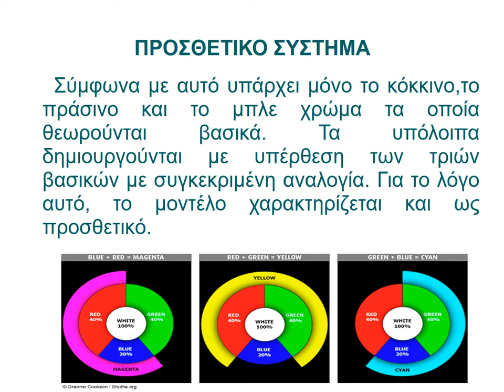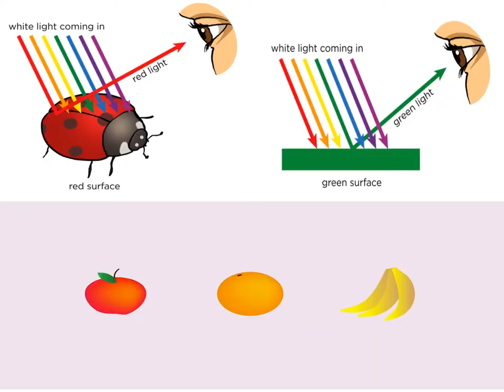Παρουσιάσεις στη Φυσική - Γυμνάσιο Ηρακλείου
Στα πλαίσια του μαθήματος της Φυσικής  μαθητές του Γυμνασίου Ηρακλείου μελέτησαν θέματα που άπτονται του τομέα της Οπτικής και της Θεωρίας της Σχετικότητας. και « Α. Einstein και η Θεωρία της Σχετικότητας».